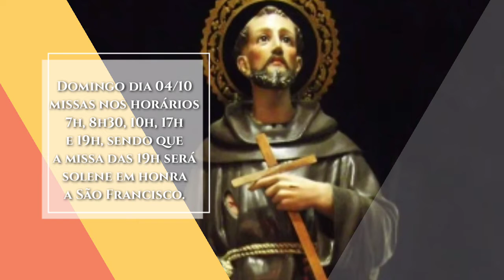🕊️⛪🙏🏻 Solenidade de São Francisco de Assis🙏🏻⛪🕊️